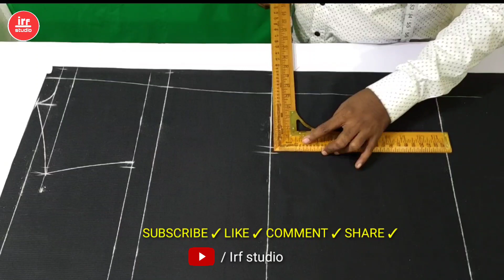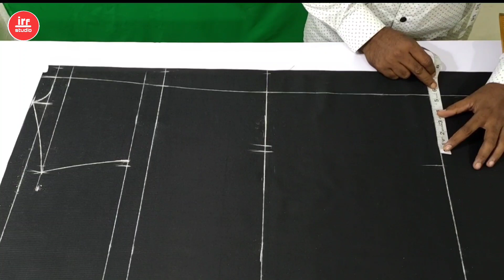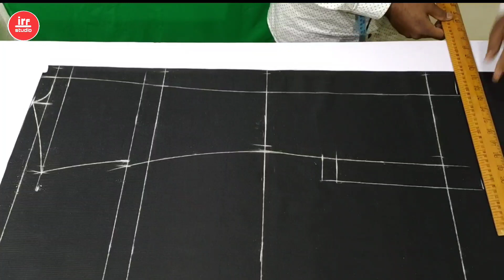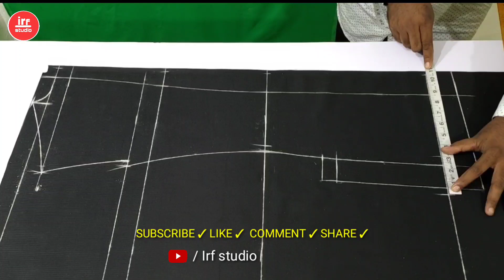Single breast coat cutting | Coat cutting in hindi | Noch Lapel coat cutting | SB coat cutting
Single breast coat cutting | Coat cutting in hindi | Noch Lapel coat cutting | SB coat cutting                               About video
Hello dosto aaj ke is video me Mai aap ko ye bataunga ki 32 Chest single breast coat cutting part 1 back cutting kaise karte hai ummid hai video aap logo Ko Zaroor pasand aaegi thank you so much

32 Chest part 2 Single breast coat Sherwani cutting No pleat pant Shirt cutting